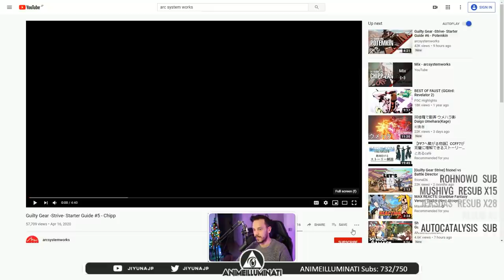Low Health, but STRONG Mixup! Guilty Gear Strive Chipp Starter Guide Breakdown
Trying to get all the starter guide breakdowns out before the online beta starts today at 8PM PST, next are Potemkin and Faust!